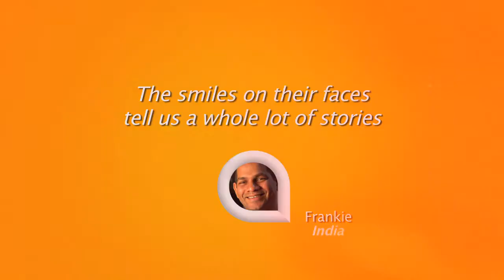Adventure Playground - My Australia Impressions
For Frankie from India, living in Australia is all about time with the family.